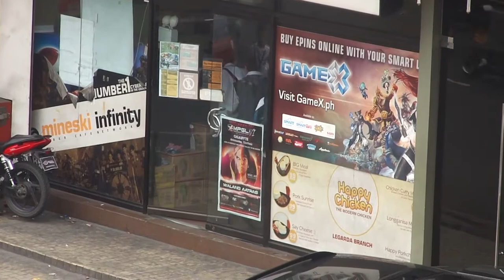File footage - Commercial establishments, internet cafe, Jollibee [Manila; Nov 2014] HD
DESCRIPTION: Commercial establishments, internet cafe, Jollibee
LOCATION: Mendiola, Manila
DATE: 11/4/2014